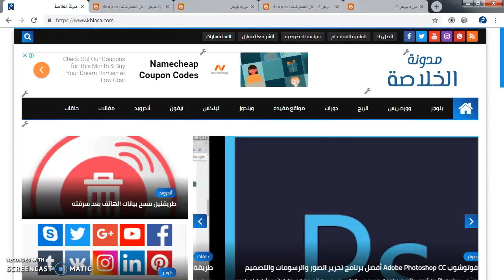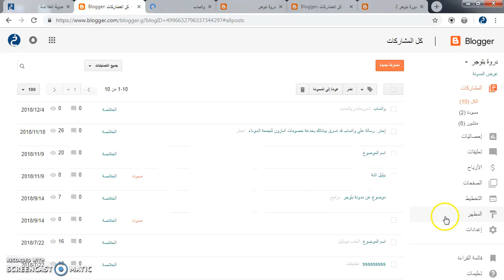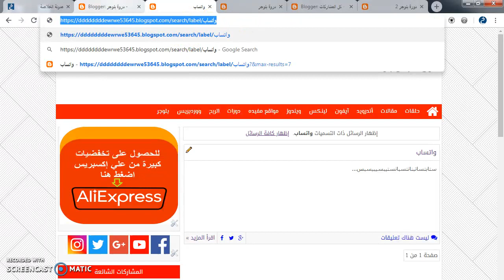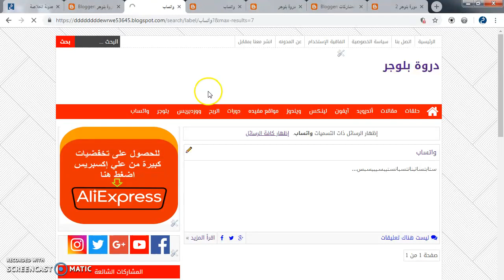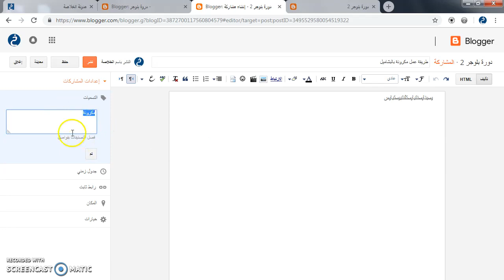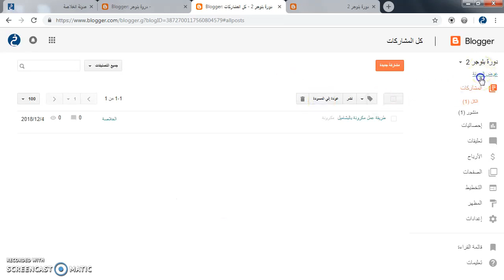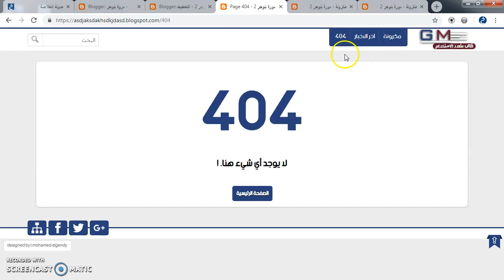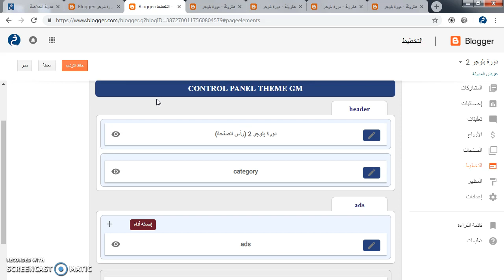انشاء اقسام في مدونة بلوجر من التخطيط أو الاكواد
هذا الشرح انشاء اقسام بلوجر، او انشاء تسميات في بلوجر بالتفصيل، قمت بعمل شرح لإضافة اقسام في مدونة بلوجر من التخطيط و تعديل HTML.